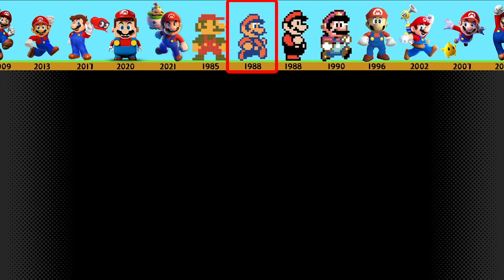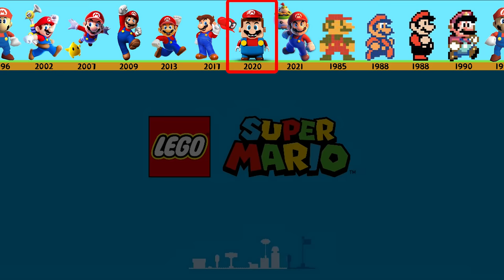Evolution of Super Mario (Game and LEGO)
Evolution of Super Mario (Game and LEGO, 1985 ~ 2021)